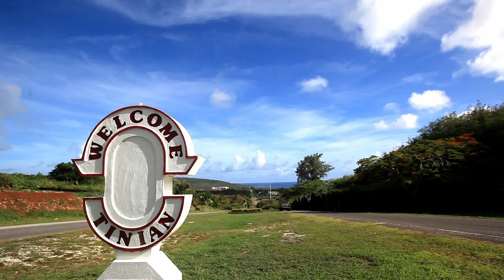[Tinian] South Pacific Romantic Island, Broadway Drive 티니안 드라이브